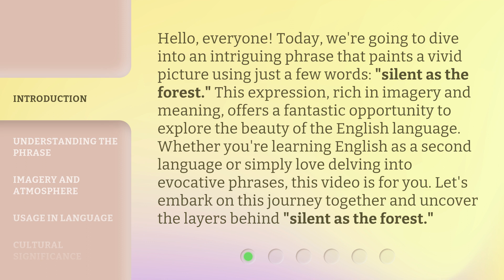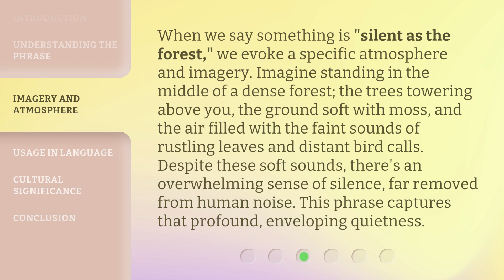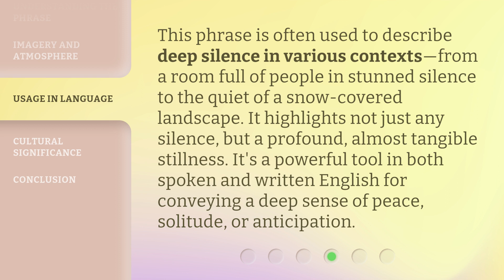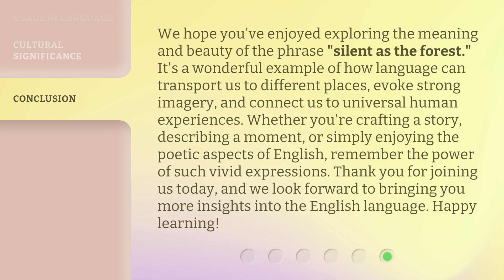Exploring Silence: The Mystery of "Silent as the Forest"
Unveiling the Mystery of Silence in Nature • Join us as we delve into the enchanting world of silence in the forest and uncover the profound beauty and tranquility it holds.

00:00 • Introduction - Exploring Silence: The Mystery of "Silent as the Forest"
00:43 • Understanding the Phrase
01:14 • Imagery and Atmosphere
01:49 • Usage in Language
02:17 • Cultural Significance